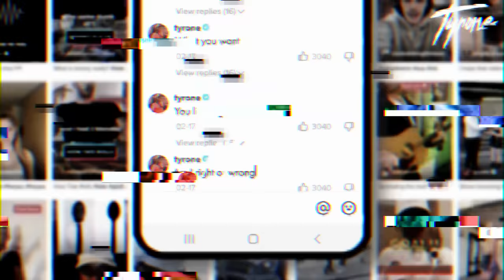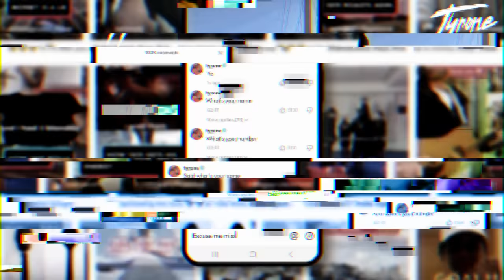Tyrone - This Is What I Need (Official Lyric Video)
Stream/Download ' This Is What I Need' here:
tyrone1.lnk.to/thisiswhatineed